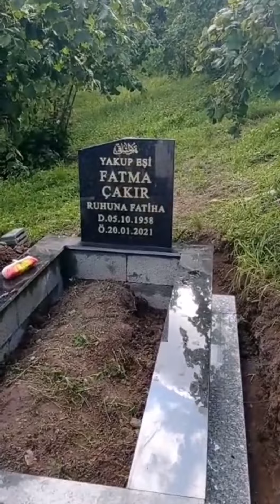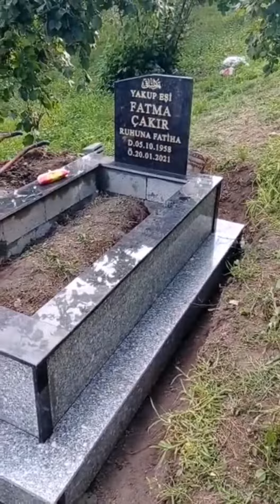Mekan cennet olsun canım anam 😞